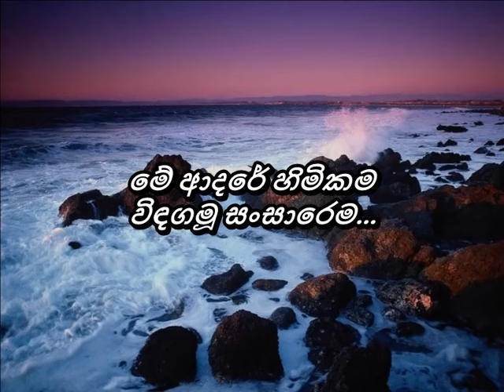illawi me dasama lyrics/ඉල්ලාවී මේ දෑසම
our first song. please comment your idea